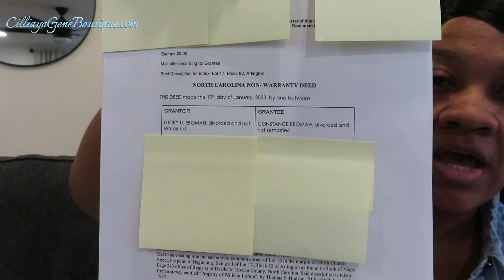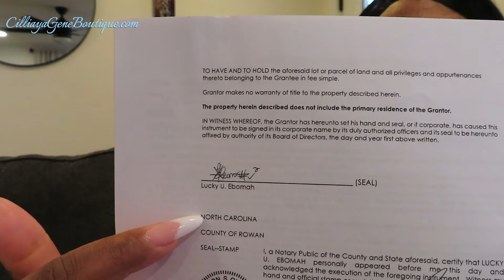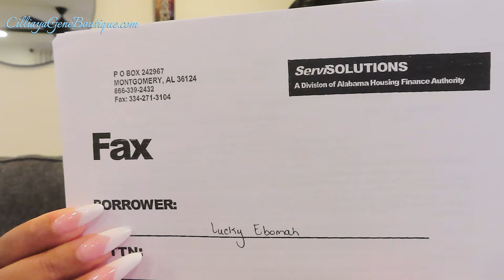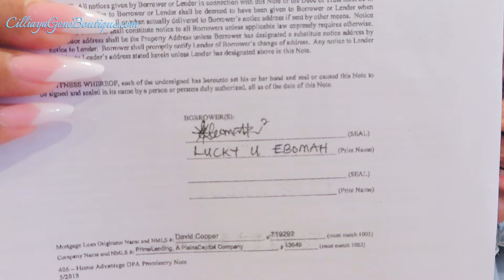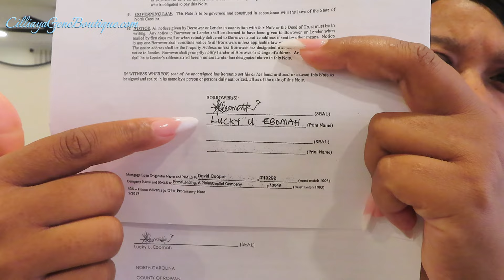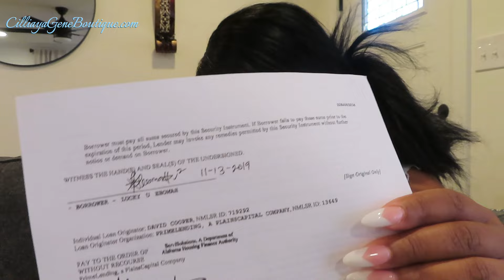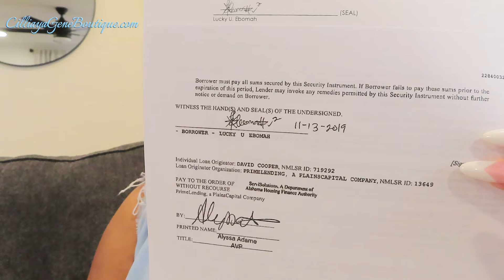Now The Scammer Wants My Money I Ify Constance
Now the scammer wants my money! Remember to Stay Safe & Humble My Loves!

We are looking for great music to feature in our vlogs!

John 3:16

Please feel free to support my Youtube channel in anyway, thank you so much!

xoxoxo,

Ify Constance